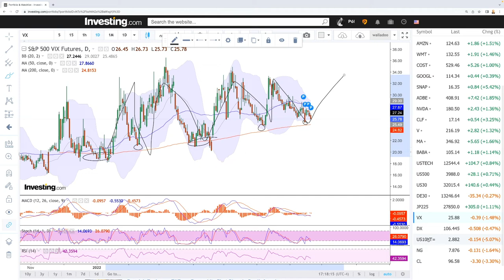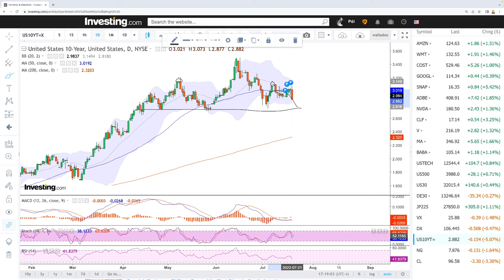Daily technical analysis S&P500, Nasdaq, DJ30, Nikkei, DAX, VIX for July 22, 2022